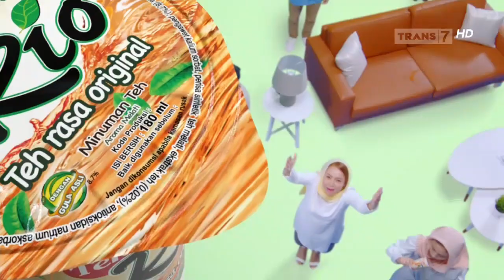Teh Rio • Ramadan Best • TVC Edisi 2022/2023 • Iklan Indonesia 15 sec